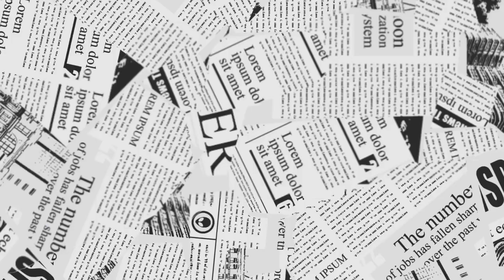التقى العلامة حافظ سعد حسين رضوي، رئيس حركة لبيك الباكستانية، بالسفير الفلسطيني